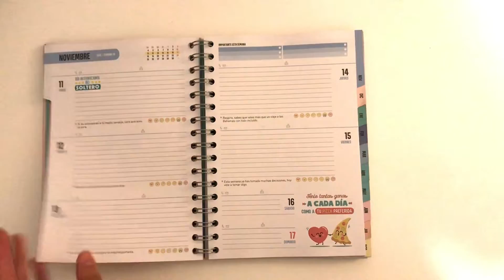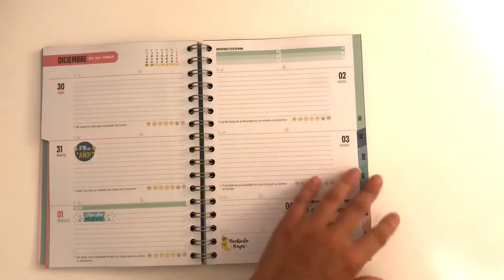HAUL MATERIAL ESCOLAR 2019 📚 ll Nuria Sánchez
Por fin el tan esperadísimo HAUL DE MATERIAL ESCOLAAAAR!!! Espero que os encante!